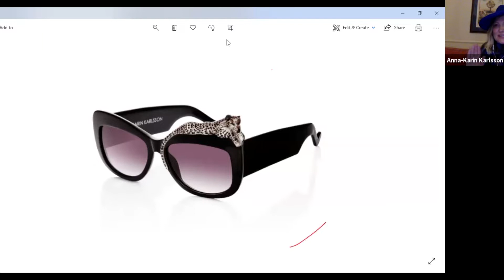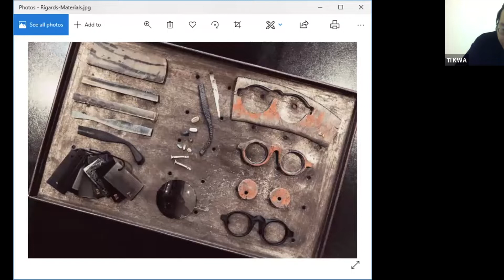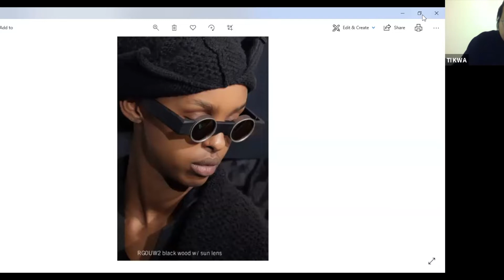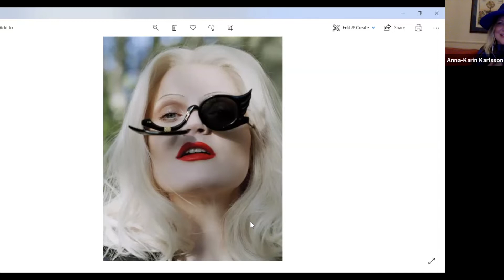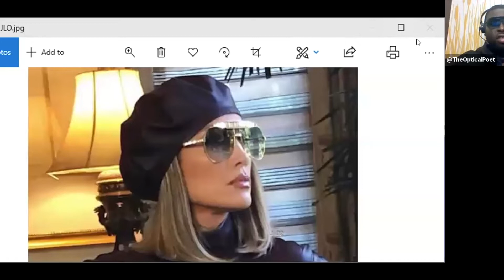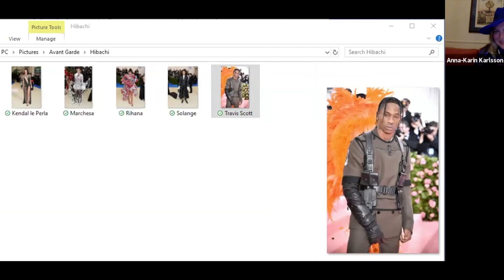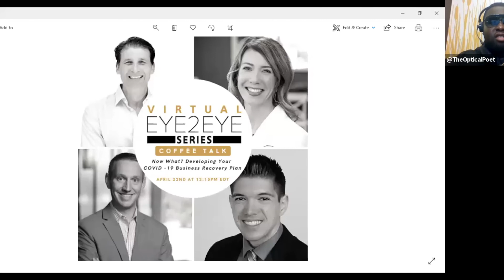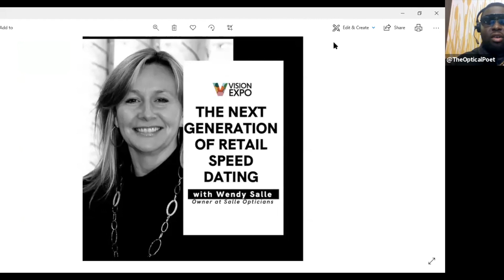Virtual EYE2EYE Series: Happy Hour - The Definition of Avant-Garde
Moderated by Tarrence Lackran, director of partnerships and programming at The Vision Council, this panel with two eyewear designers who continue to push creative boundaries, Anna-Karin Karlsson, owner & designer of Anna-Karin Karlsson Eyewear, and Ti Kwa, owner and designer of Rigards ,explores the meaning of avant-garde and what it means to be visionary.

The views expressed by Virtual EYE2EYE Series speakers do not reflect the views of Vision Expo, The Vision Council, or Reed Exhibitions.